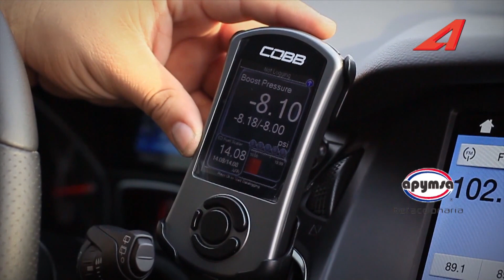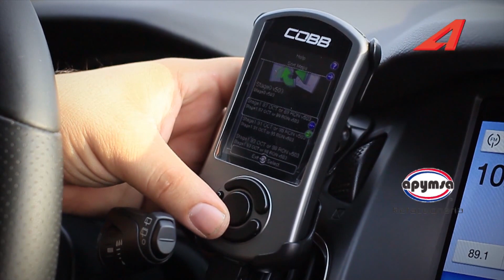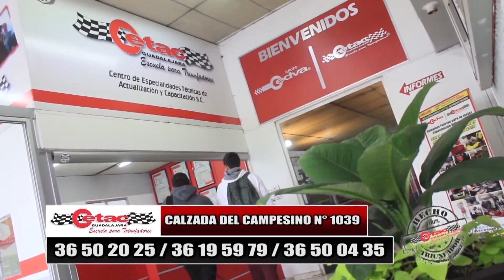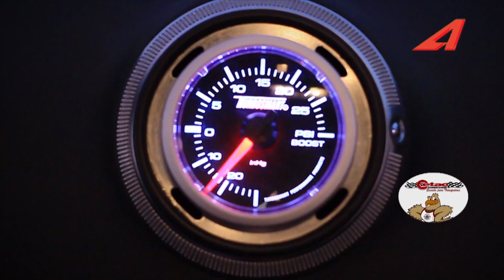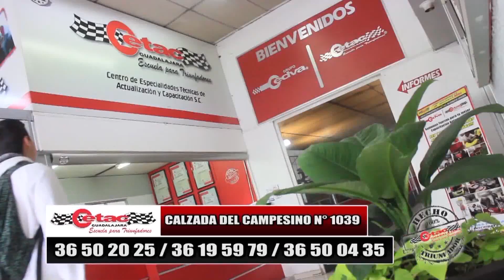Programa 31 03 2017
Programa con el club 22PSI desde el autodomo guadalajara